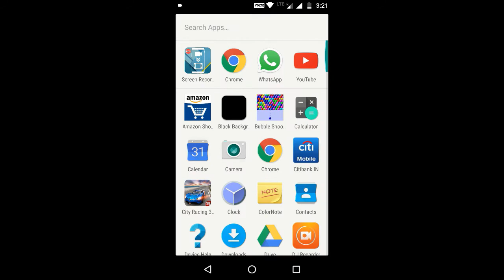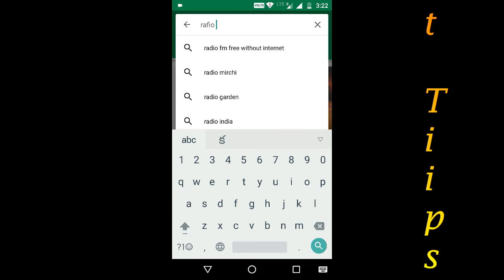RADIO GARDEN LIVE : ALL RADIO STATION IN THE WORLD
How To Listen Live World's Any Radio Station Easily ? | Explore live radio by rotating the Earth